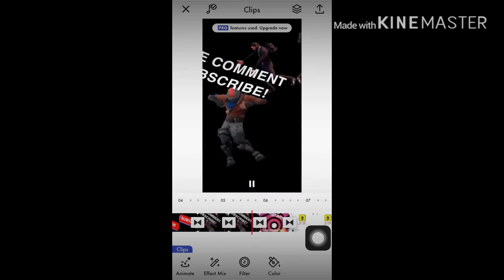Solo Fortnite Gameplay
first fortnite video.